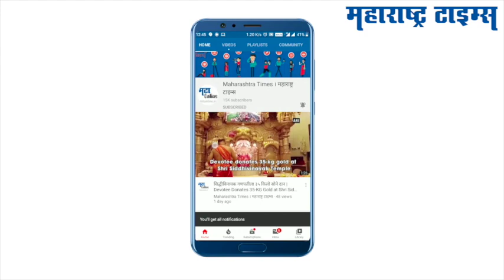Maharashtra Lockdown | जरा ऐका...घराबाहेर पडू नका; तुम्हीच व्हा स्वत:चे रक्षक! | Maharashtra Times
राज्यात जमाव बंदी लागू करण्यात आलेली असतानाही अनेक लोकांनी जमाव बंदीचा आदेश झुगारून खासगी वाहनांनी प्रवास सुरू केला आहे. अजूनही राज्यातील जनतेला परिस्थितीचं गांभीर्य नसल्याचं चित्र आहे. परदेशात करोना व्हायरसमुळं काय स्थिती आहे. हे जाणून घेऊयात तिथल्याचं मराठी तरुणांकडून...